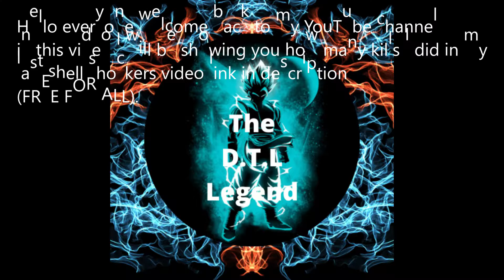Shell shockers best kills.